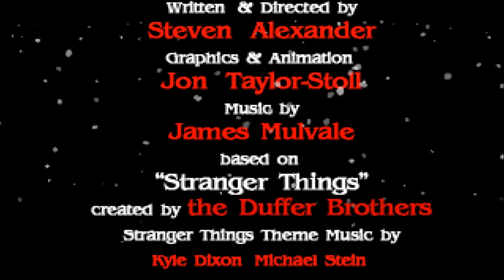Stranger Things PC Adventure Game Point And Click Playthrough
A short taste of what Stranger Things could be made with Adventure Game Studio.  Pretty excellent, music was replaced due to copyright.

Also check out the studio's other releases, Quest For Infamy is excellent!